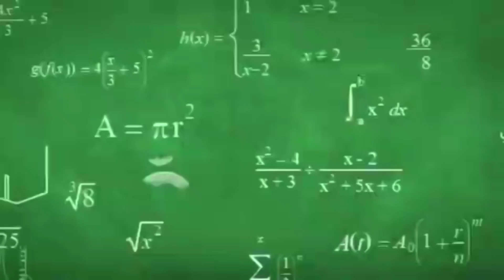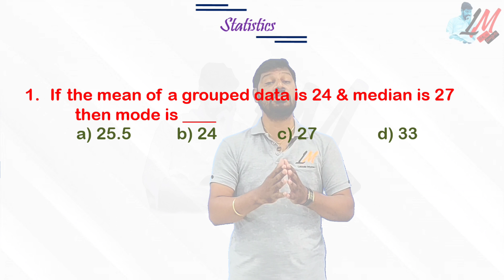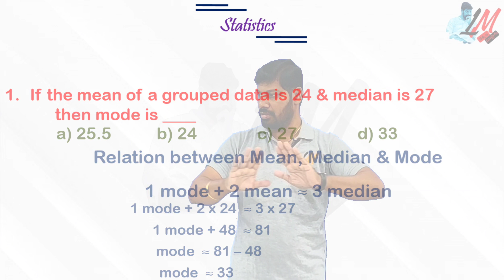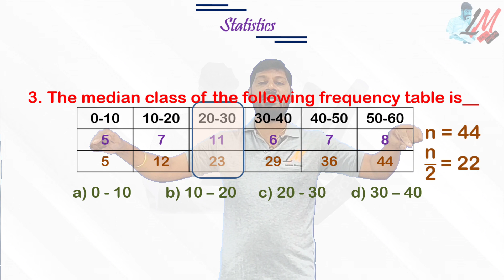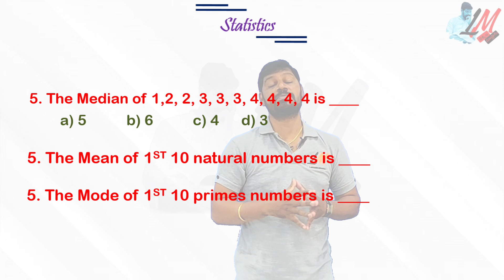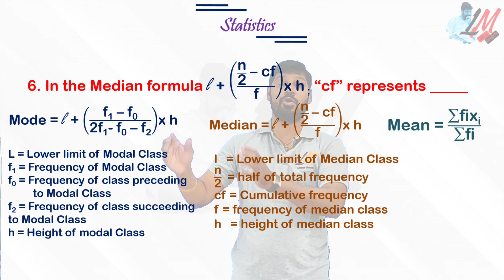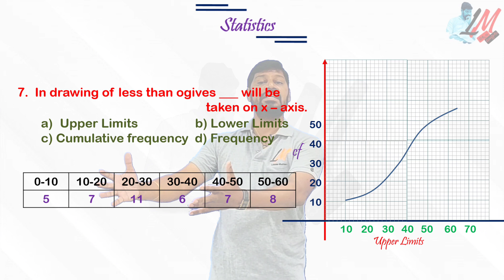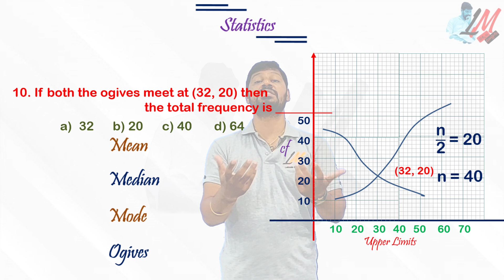RGUKT - CET 2021 - IIIT Entrance - Top 10 Bits from "Statistics" Chapter - LM 382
IIIT CET
RGUKT CET
IIIT Maths
IIIT Maths Important Bits
IIIT Preparations